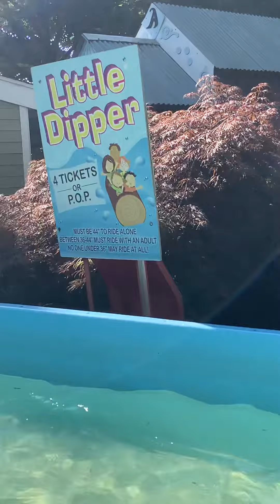Farmingdale adventures park!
January 5, 2023 we’re having fun with my family